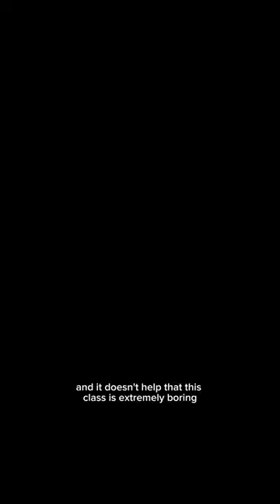NYC law student | vlog